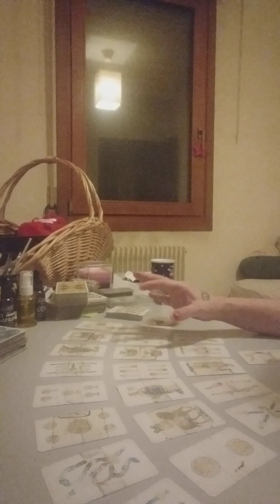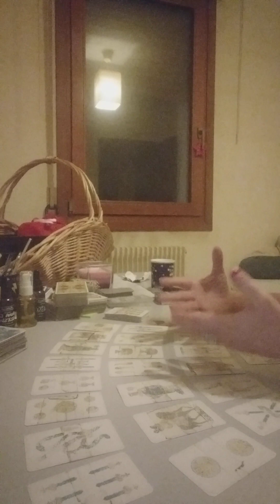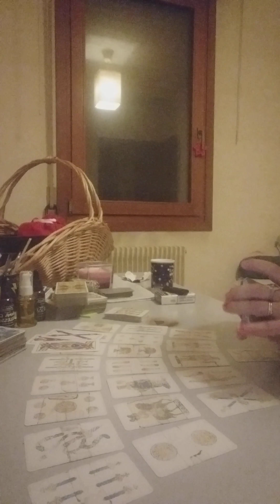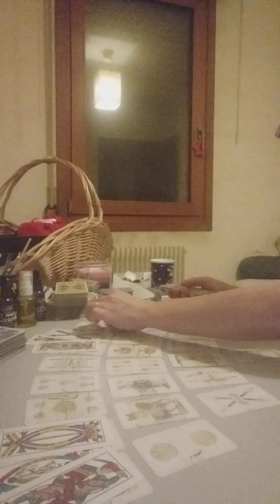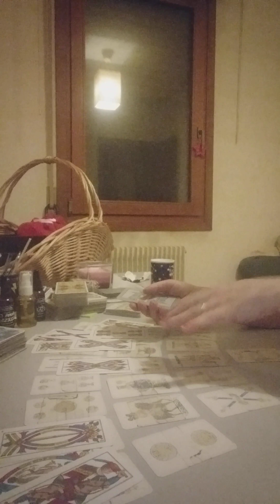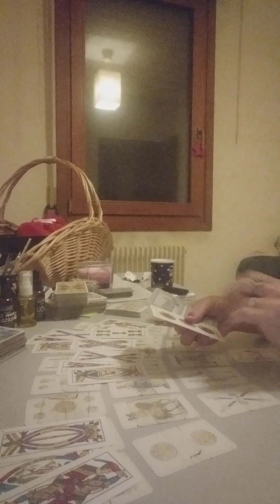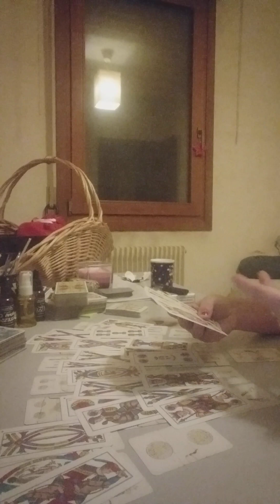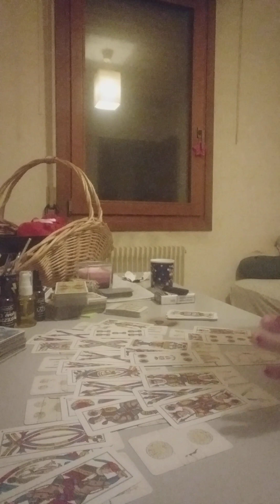Scorpione per i prossimi 10 giorni